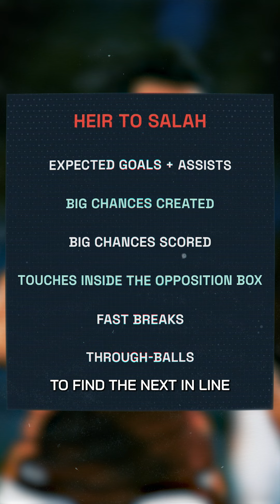Who should Liverpool sign to replace Mohamed Salah? | Finding the PERFECT heir to the Egyptian King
💼 The Brief: Find the heir to the Egyptian King

Mohamed Salah has rewritten the record books since joining Liverpool at the start of the 2017/18 season. But he will not be around forever.

Whether he stays or goes in 2024 - or even gets injured! - Jürgen Klopp needs to find an heir to the throne.

For this video, we've used six key stats to create a shortlist of dream, realistic, wildcard and wonderkid picks, before making the Squawka Suggestions.

◉ Expected Goals + Assists
◉ Big Chances created
◉ Big Chances scored
◉ Touches inside the opposition box
◉ Fast Breaks
◉ Through-balls

Using these metrics, we've searched for players with 900+ minutes played in the following leagues since the start of last season to find the best match: English Premier League, Spanish LaLiga, Italian Serie A, German Bundesliga, French Ligue 1, Dutch Eredivisie, Portuguese Primeira Liga, Brazilian Serie A, Danish Superliga, Swedish Allsvenskan, Turkish Süper Lig and MLS.

😎 Compare all the players on this shortlist using the Squawka Comparison Matrix

The top result from this query was Mohamed Salah himself, which shows the search works. Leroy Sané was the next best left-footed match after some guy called Lionel Messi and we suggested Jarrod Bowen in our 2022 version of this video. However, all three miss out on the shortlist as we’re using an under-26 policy to match the age profile of Salah’s initial signing.

Watch the video to find out who did make the cut.

00:00 The Brief
01:11 The Dream Signings
02:25 The Wildcard Signings
03:01 The Wonderkid Signings
03:56: The Squawka Suggestions

Which striker do you think they should sign?

Script: Jake Entwistle
Animation: Boris Addae